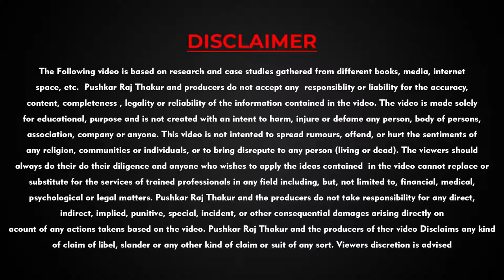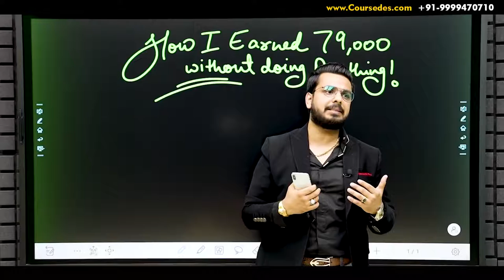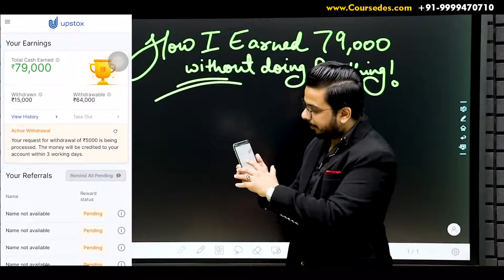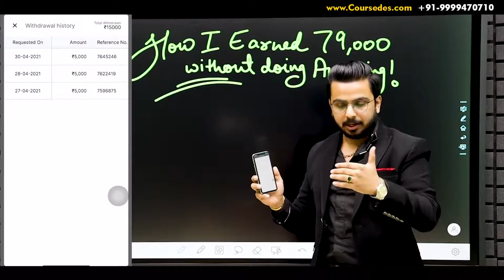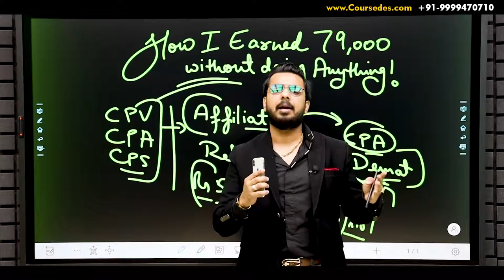Earn Rs 5000 Daily ExtraIncome without Investment | Work From Home | EarnMoney Online